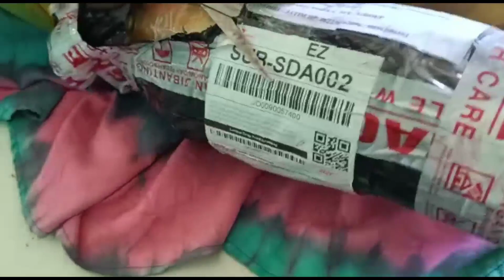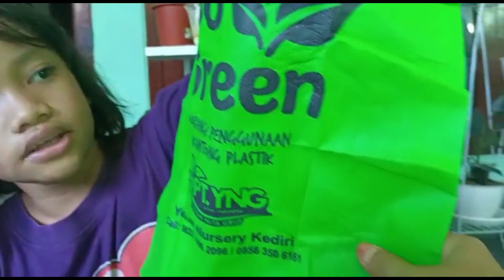unboxing aglonema emerald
nah kali Khanza mau unboxing aglonema emerald gimana penampakan aglonema emerald ini, oiya aglonema emerald ini seperti biasanya beli di Yohan nursery Kediri, tempat recommended beli bunga ges.., ayoo kuti video ini yuk..,